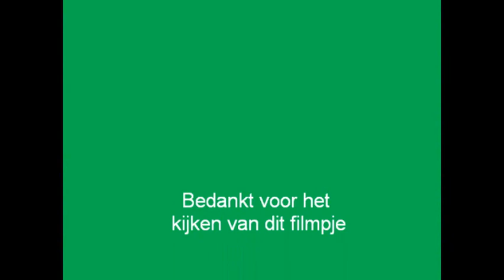Maaien met de drie John Deere's mts van de Wolfshaar!!!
De drie John Deere's van mts van de Wolfshaar aan het maaien!!!